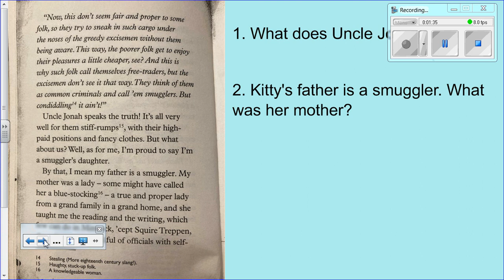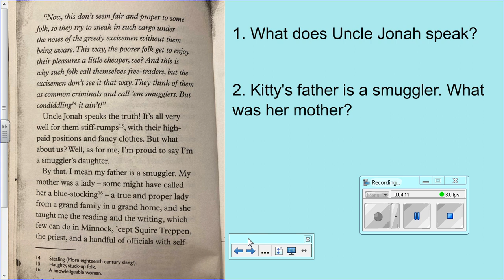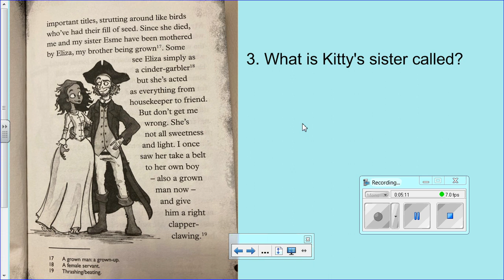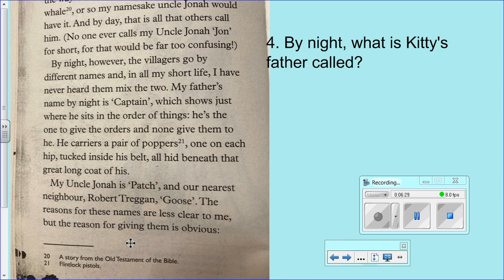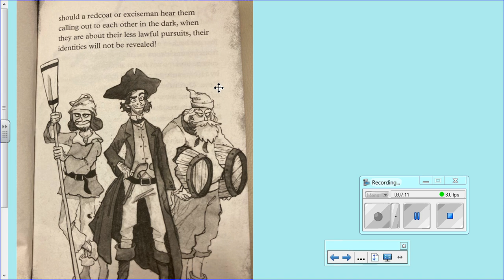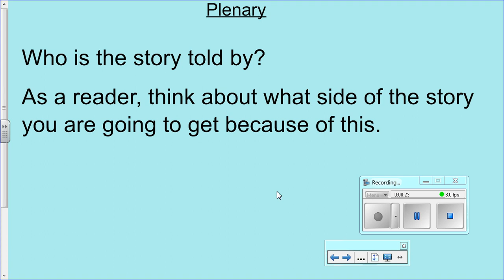Reading Skills 24.2.21